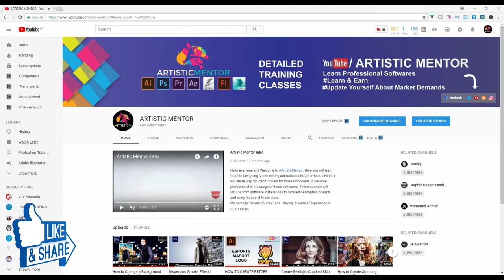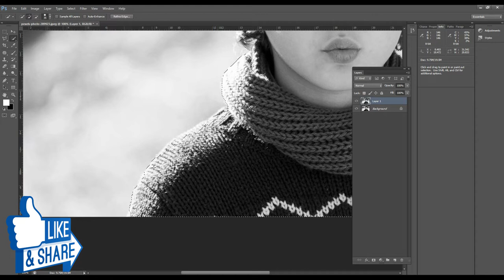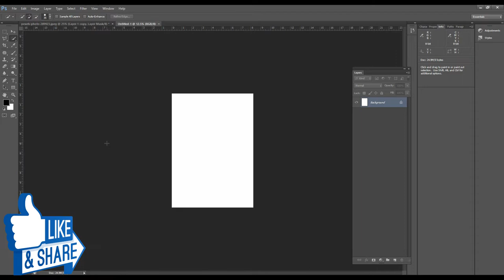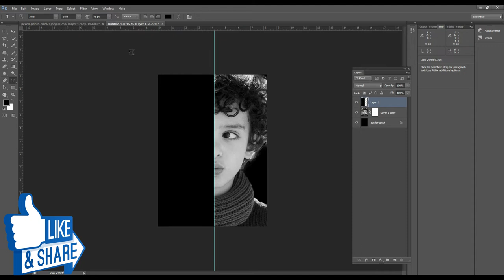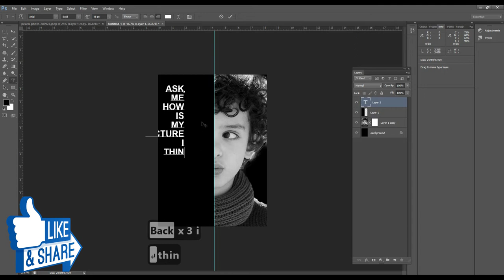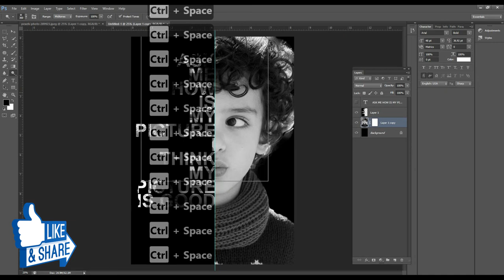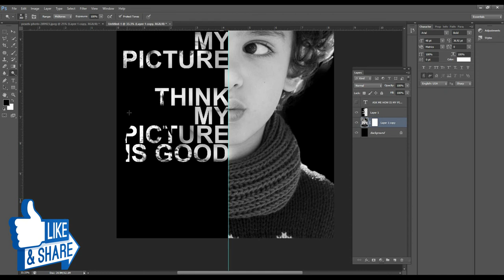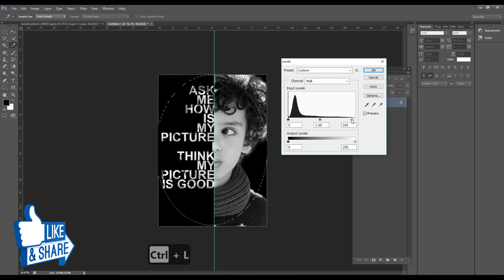How to Create Cool Text Portrait Poster | Photoshop Tutorial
This video will teach you how to create portrait poster in details i will explain how to create  Powerful Portrait Poster in Photoshop.

well wishes
jawad younas
artistic mentor